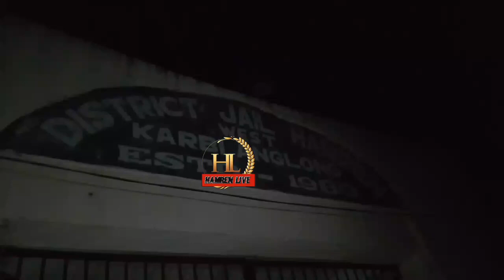Dhoneswar Rongphar Hamren District Jail pen jok pon at lo .